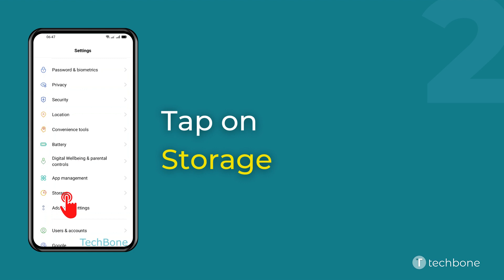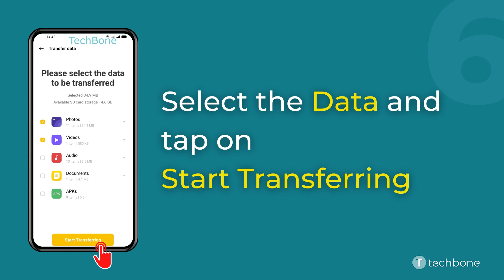How to Transfer Data to SD card - Oppo [Android 11 - ColorOS 11]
Want to know How to Transfer Data to SD card on Oppo smartphone? This guide will show you how to do on Android 11 / ColorOS 11.

0:00 Intro
0:05 Tap on Settings
0:15 Tap on Storage
0:25 Tap on SD card
0:35 Tap on Transfer to SD card
0:45 Tap on Start Transferring
0:55 Select the Data and tap on Start Transferring